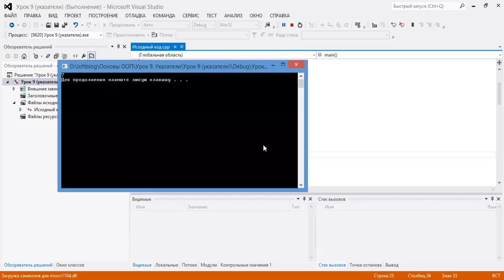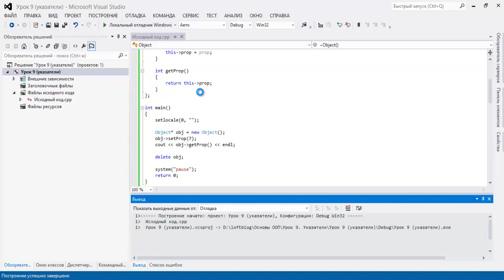Основы ООП C++. Урок 10 - new и delete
В данном уроке я познакомлю вас с двумя очень важными операторами C++: new и delete. Первый из них позволяет выделять память под переменную, а второй ровно противоположное - освобождать эту память.

Все уроки по хештегу
Полезные уроки для веб-программиста